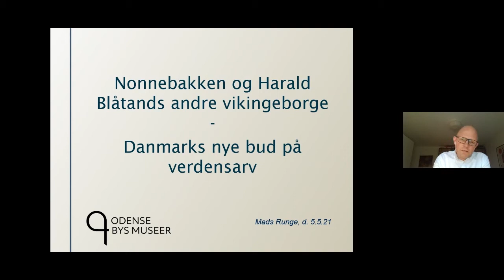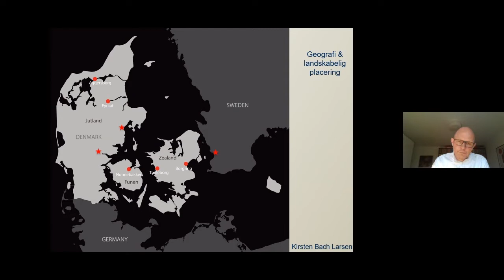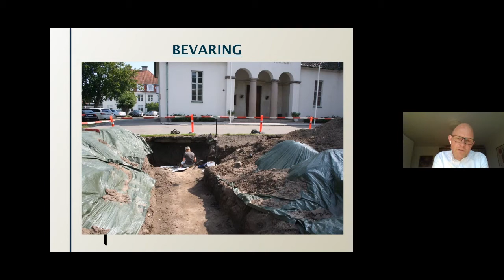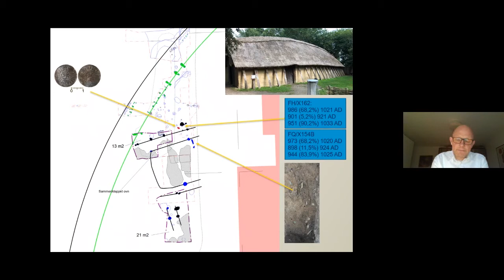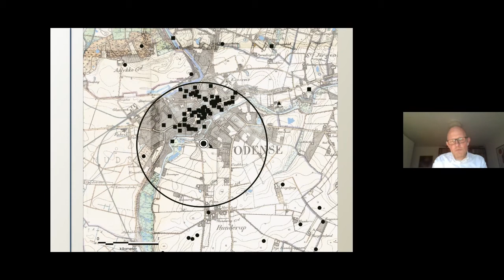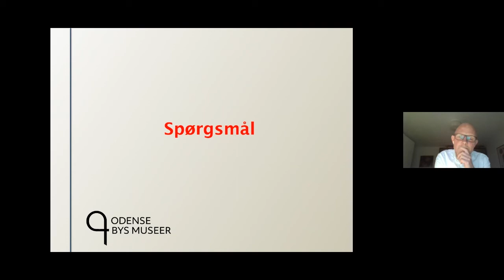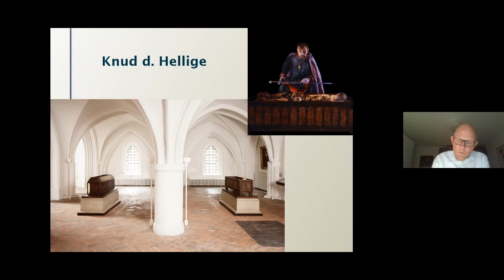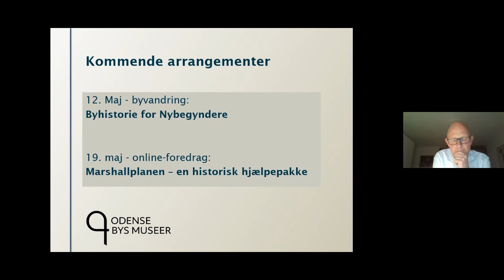Onlineforedrag #7: Nonnebakken og verdesarven v. Mads Runge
Kom helt tæt på Nonnebakken og Harald Blåtands andre vikingeborge. Danmarks nye bud på verdensarv.

Vikingeborgen Nonnebakken er Odenses største og væsentligste fortidsminde.

Forskningscenterleder Mads Runge fortæller under foredraget om borgens rejse fra glemt og gemt til, hvordan den sammen med Harald Blåtands andre ringborge kan blive verdensarv.

Foto i videocover illustrerer Erik Brandt Dam Arkitekters forslag til markering af en del af volden omkring vikingeborgen Nonnebakken.